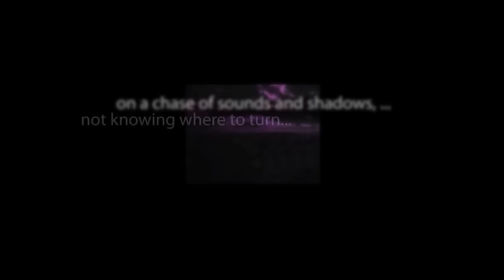CBS Radio Mystery Theater "Is the Lady Dead?" hosted by E.G. Marshall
An extremely wealthy man marries a woman on the spur of the moment. His wife dies soon after the marriage, and this affects him in such a way that he becomes obsessed with the desire to reclaim her from the grave.